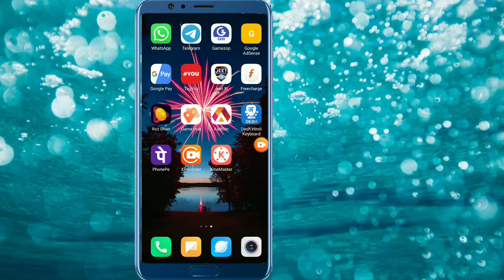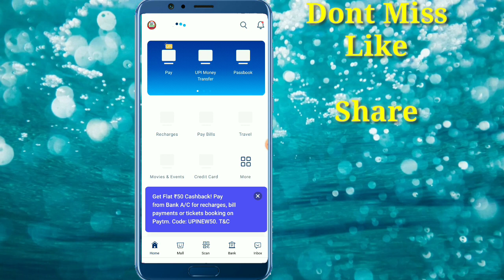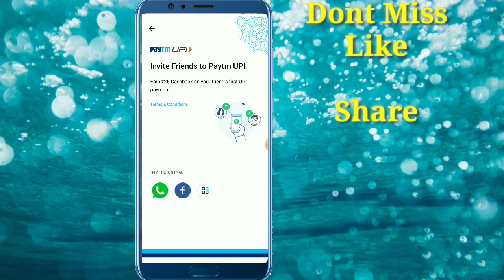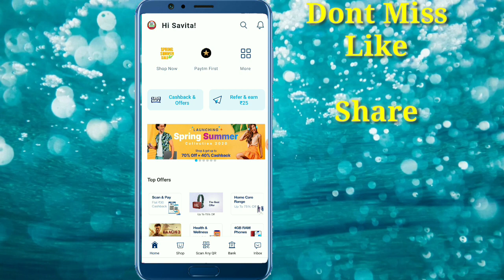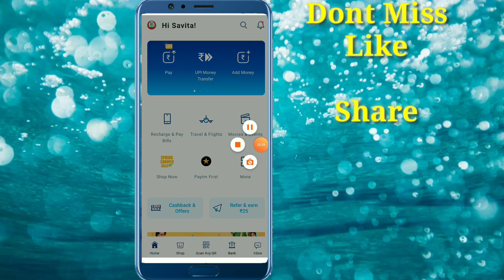Jio free 5 gb 4g data offers 2020 || Jio free internet tricks 2020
How to get free Jio 5 GB internet Data, 2019 free data offers
Sath hi free me kaise 50 rs ka giveaway pa sakte hai